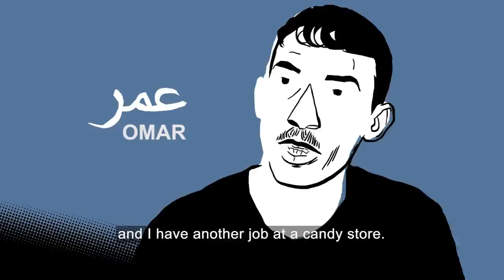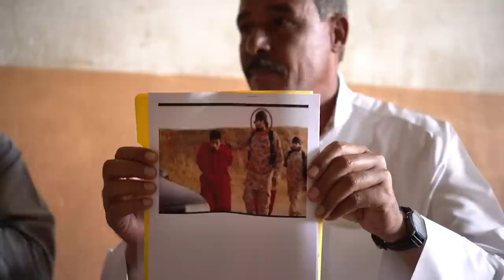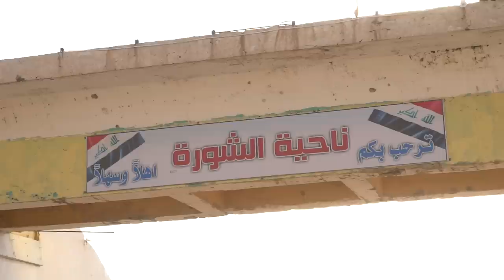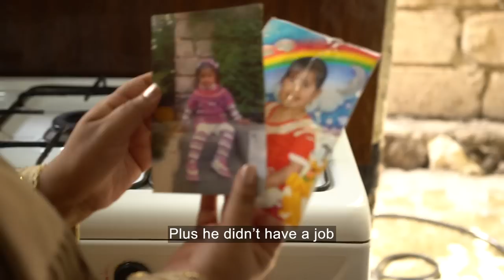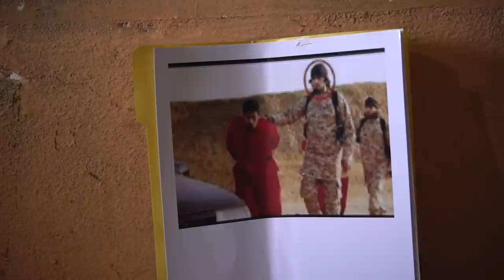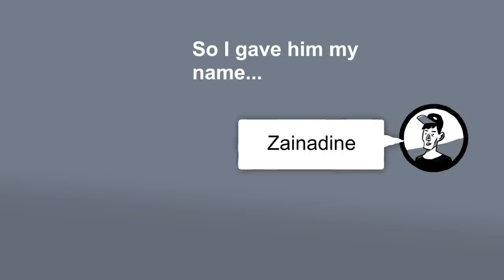Shoura: An experiment in reconciliation in post-Islamic State Iraq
A new documentary from VOA News explores a town torn between victims of Islamic State and families of IS members, and efforts to acknowledge the past in order to move forward.